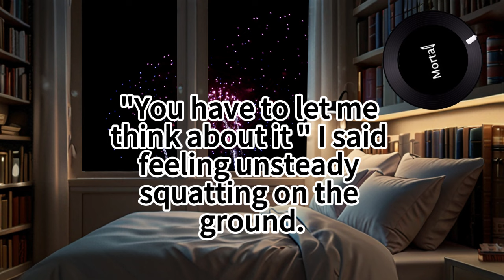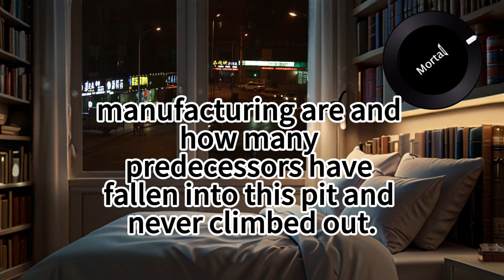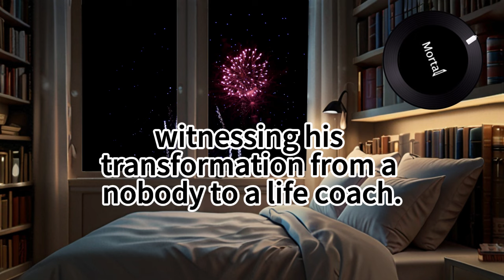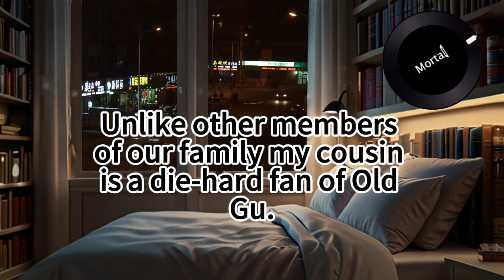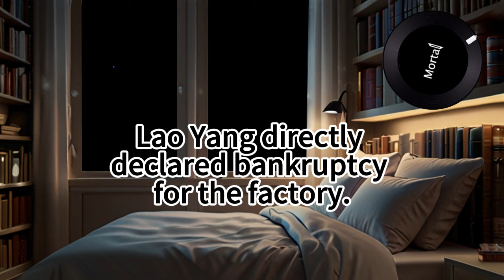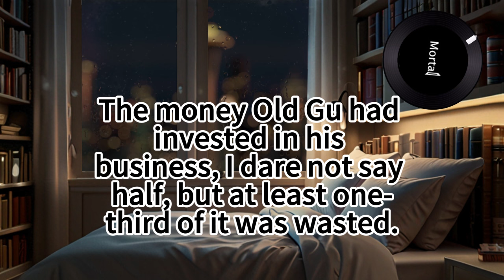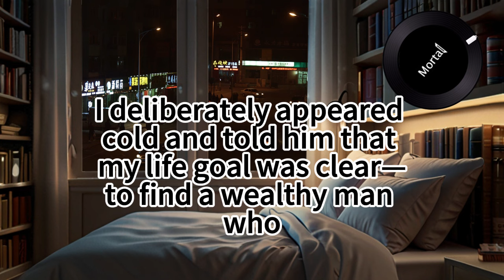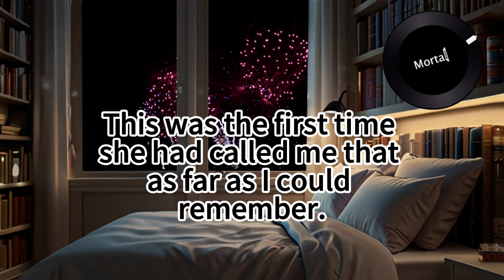My husband took out a joint debt contract of 100 million yuan and asked me to sign it.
Most of the stories told in this channel are adapted from real cases and fan submissions, and are continuously updated.
The story is fictional and there is no bad guidance